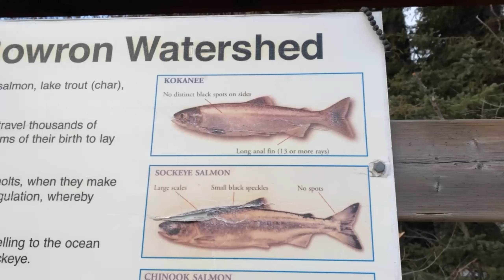These Bowron Swans Will Soon Be Shocked!!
There's a bitter cold snap shaping up in the forecast. It might feel like spring in the mountains but it's not going to last.